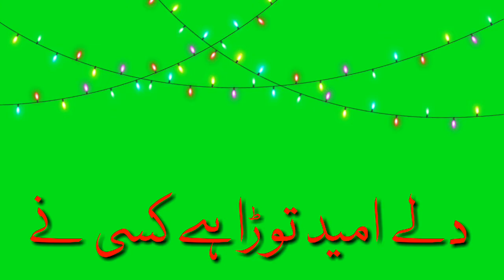green screen songs